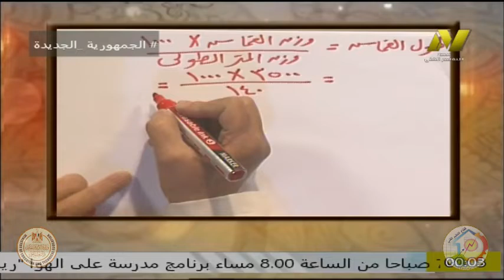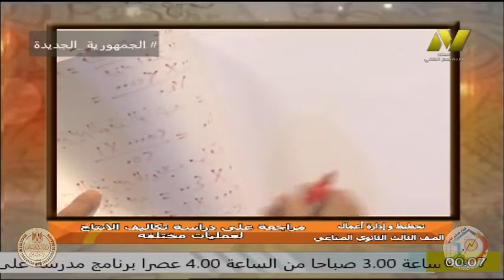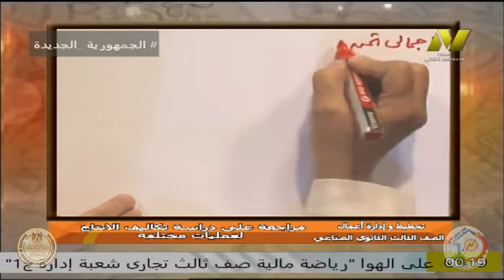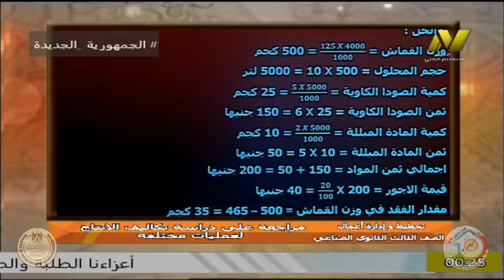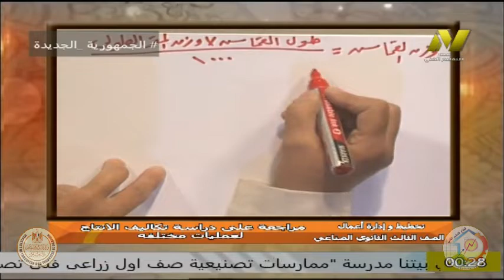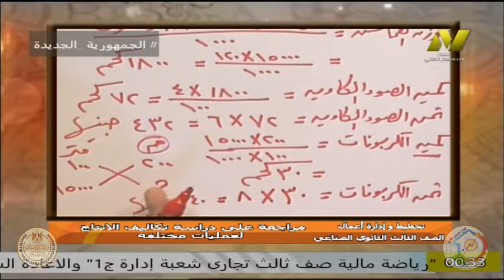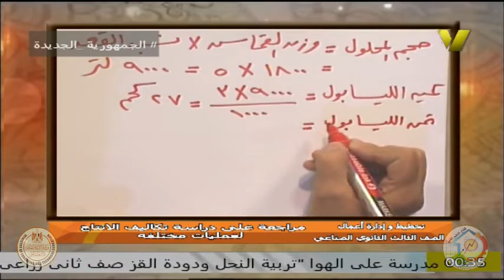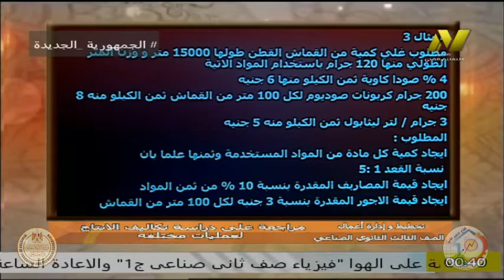الصف الثالث صناعى - تخصص صباغة وطباعة تجهيز المنسوجات - ا انتصار محمد